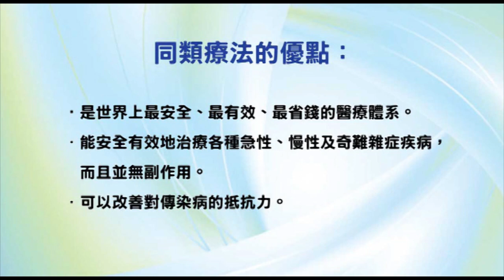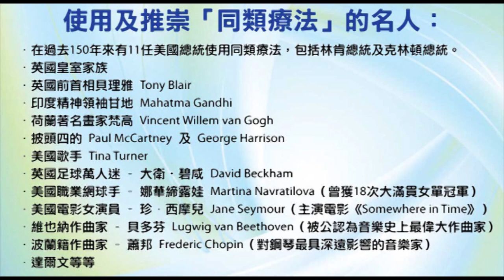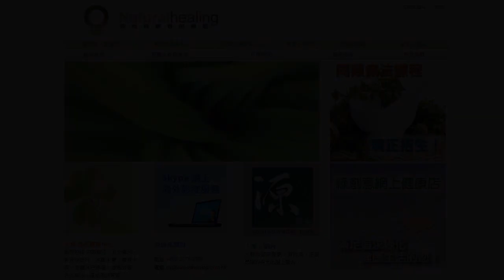《靈丹妙藥的同類療法》- EP018 - 碳酸鎂 Magnesium Carbonicum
今集袁醫生會介紹以下的同類療劑：碳酸鎂 Magnesium Carbonicum。可以幫助一些嬰幼兒的消化問題，尤其是腸絞痛、氣脹、黃膽症等。

使用及推崇「同類療法」的名人：

--- 印度精神領袖：聖雄甘地 Mahatma Gandhi
--- 荷蘭畫家：梵高 Vincent Willem van Gogh
--- Beatles 披頭四樂隊成員：Paul McCartney 及 George Harrison
--- 英國足球員：萬人迷大衛‧碧咸 David Beckham
--- 美國職業網球手：娜華締露娃Martina Navratilova（曾奪取 18 次大滿貫女單冠軍）
--- 美國女演員：珍．西摩兒 Jane Seymour（主演電影 Somewhere in Time）
--- 維也納作曲家：貝多芬 Lugwig van Beethoven（被公認為音樂史上最偉大作曲家）
--- 波蘭籍作曲家：蕭邦 Frederic Chopin（對鋼琴演奏影響力最深遠的音樂家）